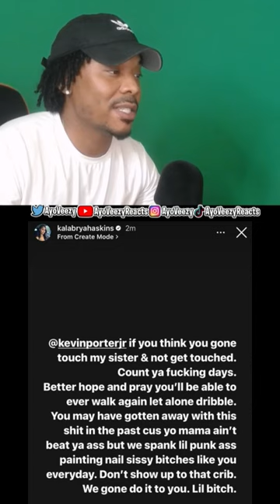Kysre Gondrezick Backtracks On Claims Of Abuse By Kevin Porter Jr!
Well it looks like the check might've cleared for Kysre Gondrezick or maybe she simply doesn't want to see Kevin Porter Jr go to jail (anymore) ...But she is now back tracking on all claims of alleged abuse suffered by Kevin Porter Jr...She reveals this through the New York Post